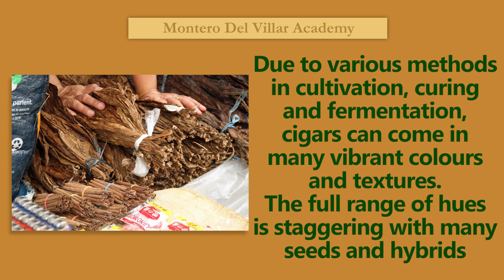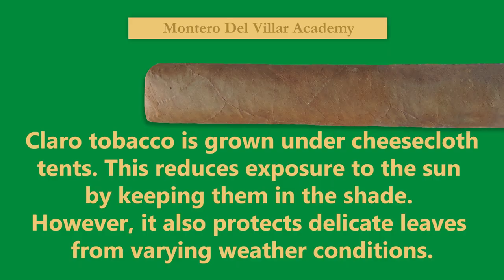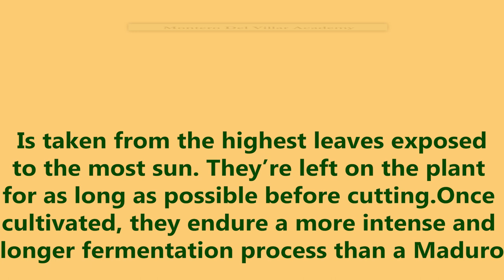Cigar Wrapper Colours y Tobacco Types - Montero Del Villar Academy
Learn and refreshes knowledge on the cigarettes with Montero of the Villar Academia, in this occasion knows about on the types wrappings and colors.

Cigars can come in a rainbow of different colours with terms such as “Maduro” or “Claro”. These terms refer specifically to what is known as the wrapper, the cigar’s outermost leaf.